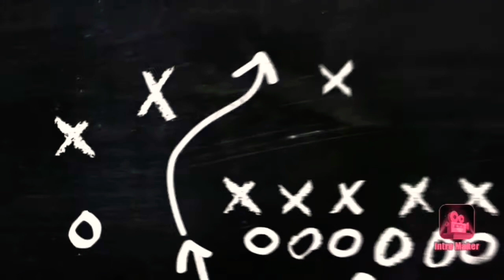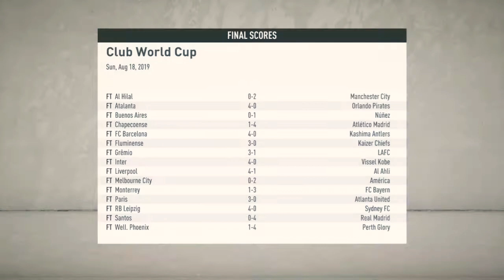Road To Club World Cup (S1E3)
Music @FIFA20 OFFICIAL SOUNDTRACK
WE DON'T CLAIM ANY RIGHTS TO THIS MUSIC
In this episode Juventus attempt to claim top spot in group F